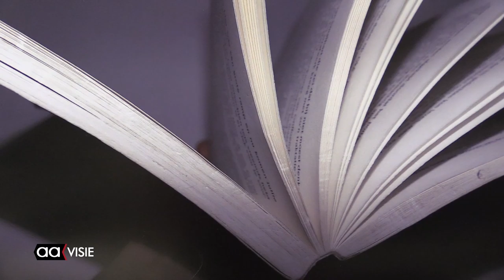Leerlingen Pius X College tonen examenfoto's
Maar liefst 26 examenleerlingen van het Pius X College hebben dit jaar fotografie als keuzevak gekozen. Directeur Pieter van Schilt had de eer de tentoonstelling te mogen openen. Hier laten de leerlingen hun foto's zien ter afronding van hun schoolexamen.